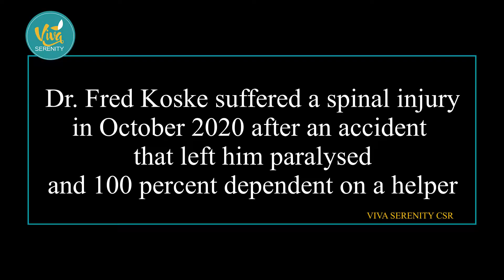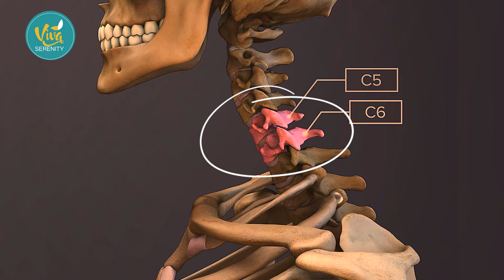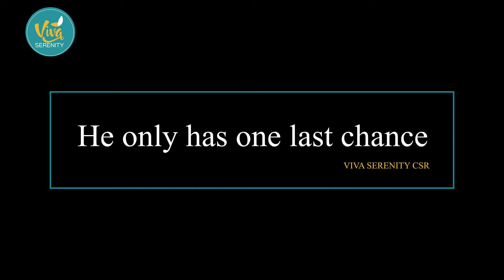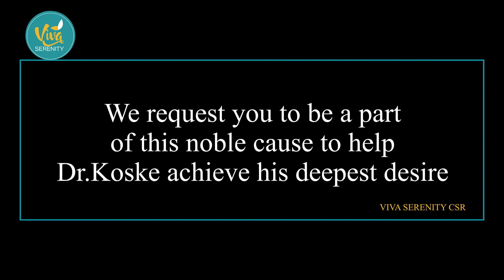Support Dr. Koske's Stem Cell Treatment after spinal cord injury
Dr Florentius Koech, a neurosurgeon at TopHill Hospital shares his experience managing Dr. Fred Koske, who suffered a complex fracture of the spine at the neck.

Dr Koech attended to Dr Koske and operated on him. MRI scans confirmed the extensive nature of the injury, which had also caused serious damage to the spinal cord.

Dr Theophilus Wangata, the medical advisor at Viva Serenity, explains about stem cell treatment and neuro-rehabilitation that Dr Koske is set to undergo with the help of Viva Serenity.

Please join us in giving Dr Koske another chance in life by donating towards his treatment through these payment options:

M-Pesa: Paybill number: 4083431
Account: Your Name